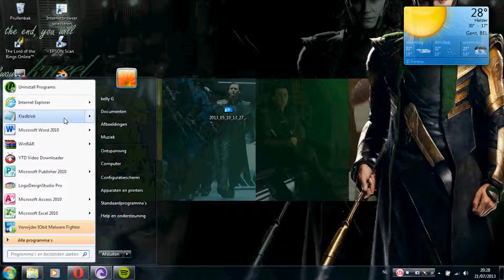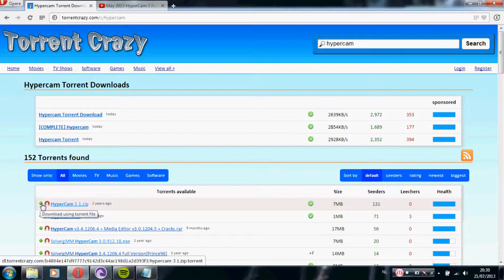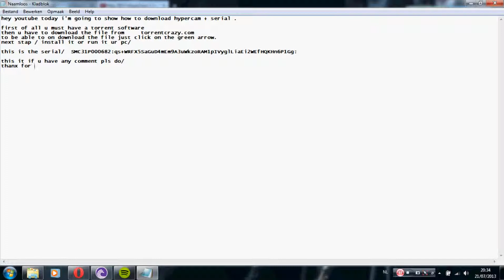HOW TO DOWNLOAD HYPERCAM + SERIAL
THIS IS ALSO THE SERIAL
SMC31P000682:qs+WRFX5SaGuD4mEm9A3uWkzoRA­M1pIVyglLiaEi2WEfHQKHn6P1Gg: